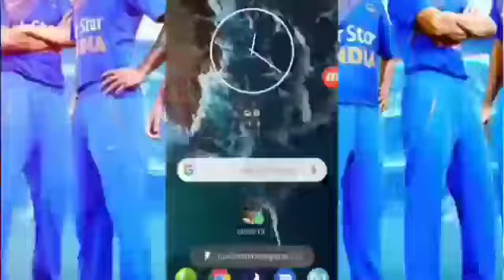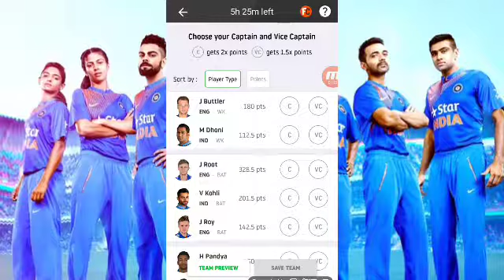IND VS ENG || EXPERT DREAM11 PRIDICTION || H2H TEAM